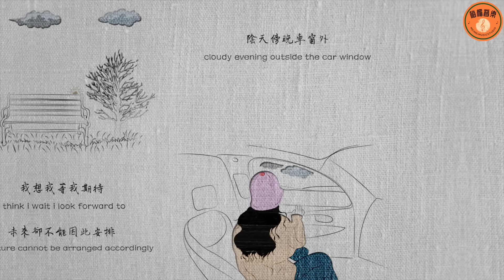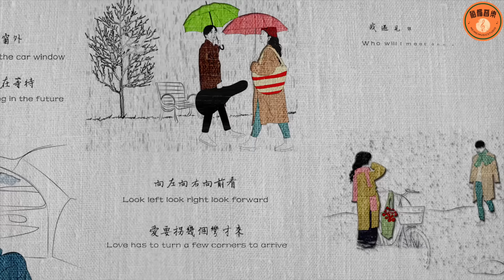《遇見》我遇見誰會有怎樣的對白？我等的人他在多遠的未來？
遇見meeting you
原唱 Original Singer：孫燕姿 Yanzi Sun
翻唱 Cover：梅楣Mei Mei

聽見冬天的離開
I hear the departure of winter
我在某年某月醒過來
I wake up in a certain month
我想我等我期待
i think i wait i look forward to
未來卻不能因此安排
The future cannot be arranged accordingly

陰天傍晚車窗外
cloudy evening outside the car window
未來有一個人在等待
There is someone waiting in the future
向左向右向前看
Look left look right look forward
愛要拐幾個彎才來
Love has to turn a few corners to arrive

我遇見誰會有怎樣的對白
Who will I meet and what kind of dialogue will we have
我等的人他在多遠的未來
How far in the future is the person I'm waiting for
我聽見風來自地鐵和人海
I hear the wind from the subway and the sea of people
我排著隊拿著愛的號碼牌
I stand in line holding the number plate of love

我往前飛飛過一片時間海
I fly forward across a sea of time
我們也曾在愛情裏受傷害
We were also hurt in love
我看著路夢的入口有點窄
I watch the road and see the entrance of dream is a bit narrow
我遇見你是最美麗的意外
it's a beautiful accident, that I met you
總有一天我的謎底會解開
One day my mystery will be solved

🔥“免費註冊”
如何８週實現從０到麥霸？(入門課程)

註冊培訓，你將獲得3個專業歌唱秘笈：

１.《8週0到麥霸必修課》會員專屬課程中，前6週基礎發聲技巧訓練精粹。
２. 分享如何在8週內，怎樣將學生逐步引導蛻變為麥霸的學習藍圖。
３. 獎勵你價值108美金「麥霸進化：五首必修曲目技巧課」觀看權限。

本次培訓匯集了高效精準，實用的學習資源，掌握這些讓你在自學唱歌的路上少走很多彎路。

🔥全部（歌唱教學  原創翻唱  網絡直播課）在乾淨世界